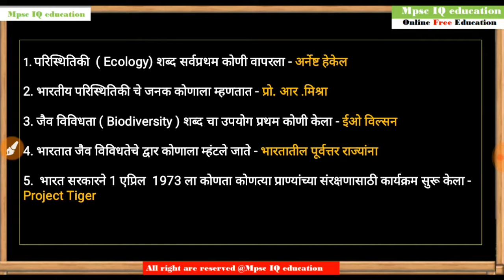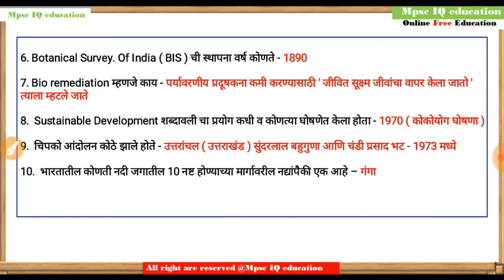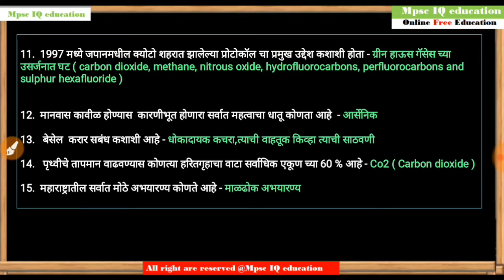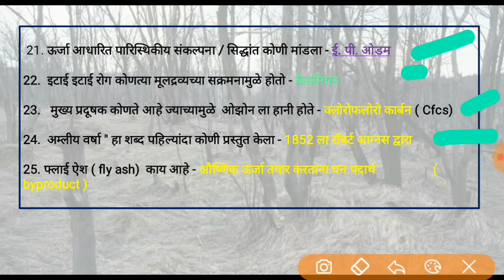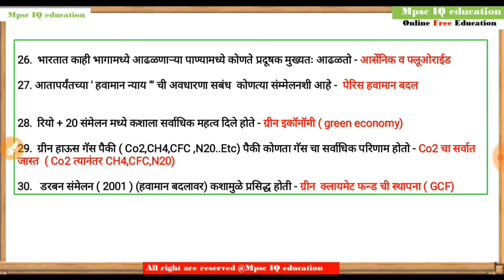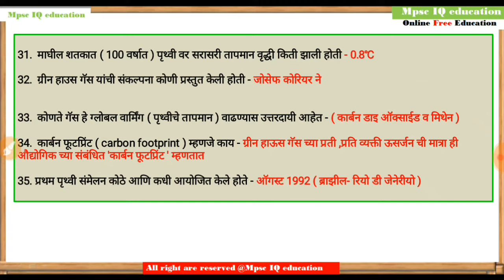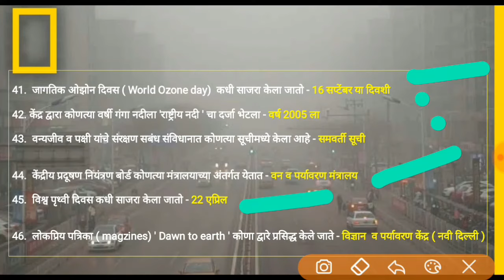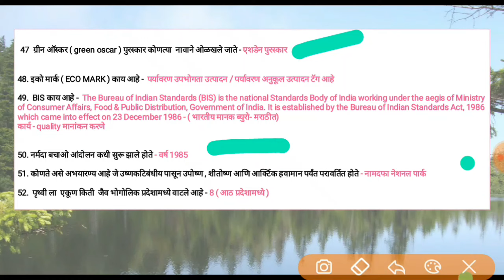पर्यावरण सराव प्रश्नसंच | Mpsc Environment and Ecology Question And answer in marathi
Environment And Ecology in marathi 50 Question and Answer | Environment  | mpsc environment in marathi | Mpsc iQ

actual year
Green climate fund formation  -2010

Pdf available on Telegram - join there search "Mpsciqeducation "

Search - Mpsciqeducation